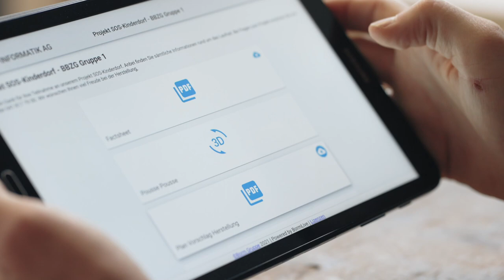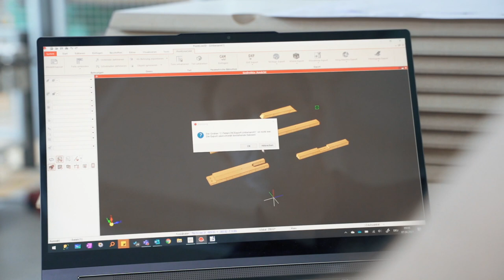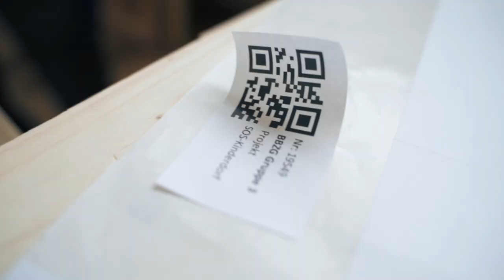Herstellung Laufrad BORM / bbgz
Jetzt anmelden und teilnehmen. Tue auch du etwas Gutes!
Unterstütze das Projekt in Zusammenarbeit mit der BORM-INFORMATIK AG und SOS-Kinderdorf.

Anmeldeschluss ist der 31. Mai 2021